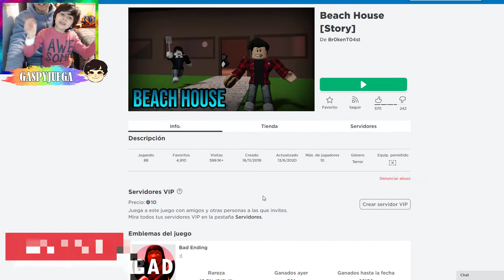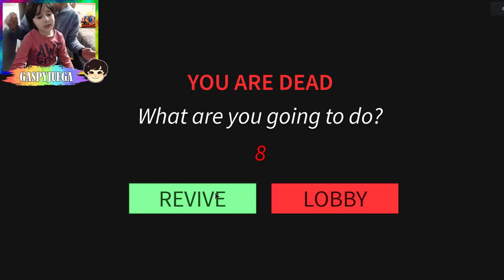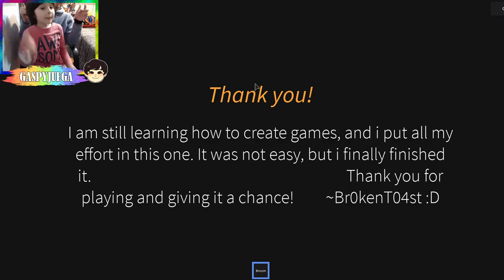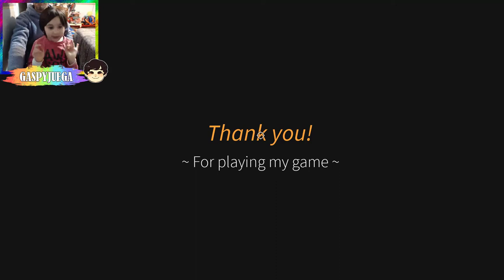Vacaciones en casa de la Playa | Beach House | GaspyJuega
Jugamos a irnos de Vacaciones en casa de la Playa en Roblox.

Comenta todo lo que más te ha gustado del vídeo.

Bienvenidos al canal de GaspyJuega
ENCUÉNTRANOS: